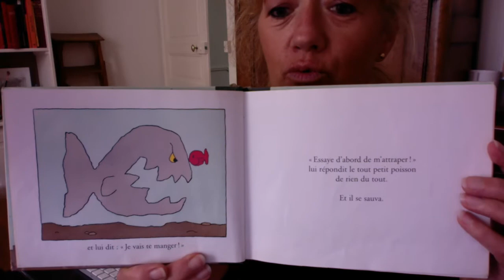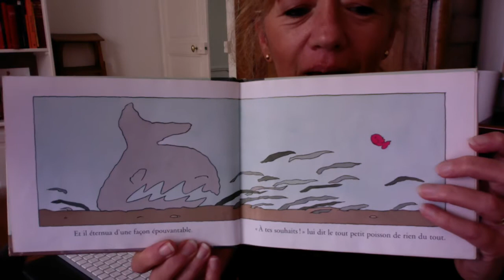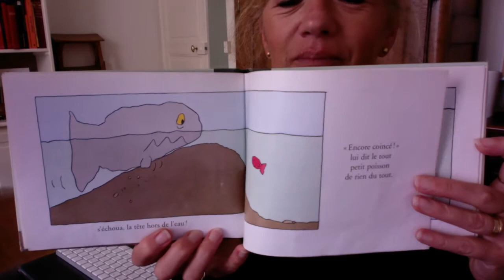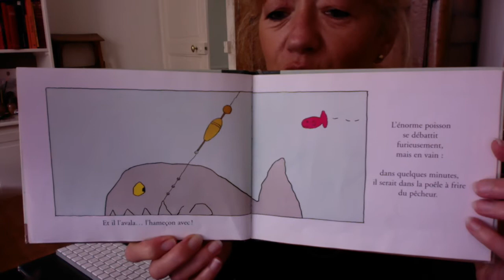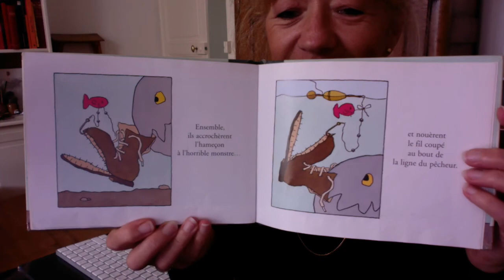album un petit poisson de rien du tout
Un petit poisson de rien du tout de Jacques Duquennoy